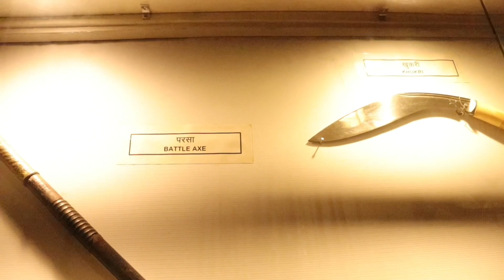ਸੂਰਜ ਦੀ ਰੋਸ਼ਨੀ ਨਾਲ਼ ਚੱਲਣ ਵਾਲ਼ੀ ਤੋਪ |Harbhejsidhu |mediaweapon